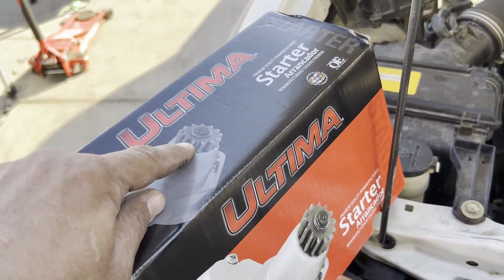2001 Toyota Tacoma 3.4 starter replacement.